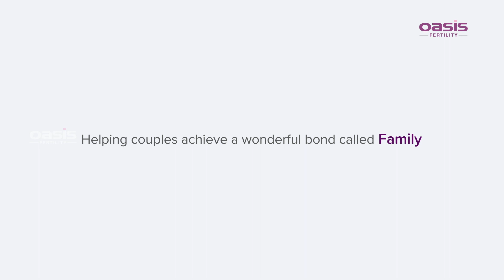Thanks to Oasis Fertility, we have been blessed with 2 kids || Vizag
Meet another happy couple who shares their happiness and experience at Oasis Fertility. "Oasis Fertility has the best team, their reception and staff are good. Thanks to Dr. Akhila for helping us achieve our dream of being parents
Need help with fertility treatments? Experience the dream of parenthood. Get an appointment with us today